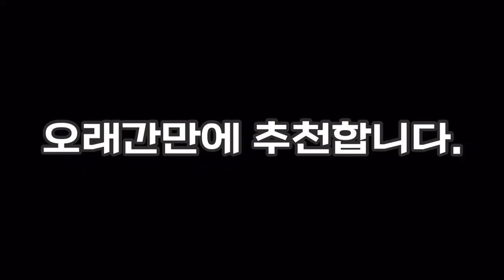오랜만에 추천합니다. (나이키 조던1 하이 85 컬리지 네이비)(나이키 조던1 조지타운) 나이키 조던 코디, 나이키 조던 추천,나이키 조던1 하이 사이즈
Nike Jordan 1 High 85 College Navy
나이키 조던 1 하이 85 컬리지 네이비
BQ4422-400
it's AUTHENTIC !
(나이키 조던1 하이 85 컬리지 네이비)(나이키 조던1 조지타운) 나이키 조던 코디, 나이키 조던 추천,나이키 조던1 하이 사이즈